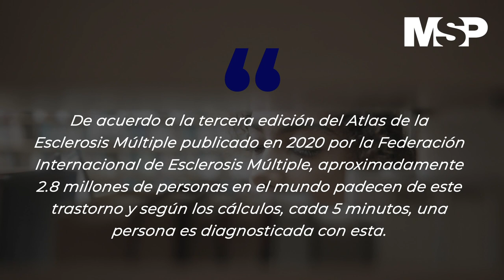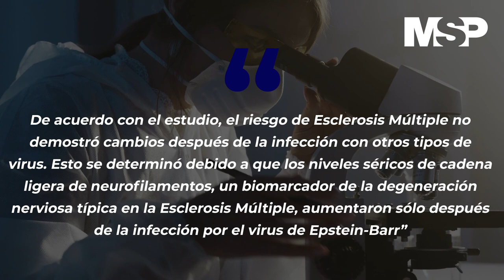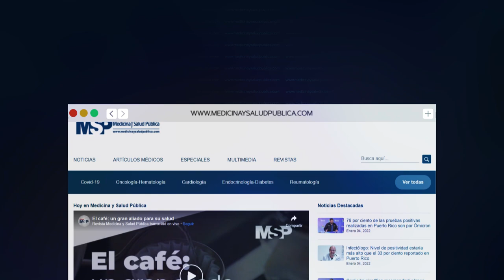Virus de la "Enfermedad del beso" puede ser la causa principal de la Esclerosis Múltiple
CanalMSP I De acuerdo al estudio, el resultado más convincente de la hipótesis de este grupo de científicos proviene de que el riesgo de padecer Esclerosis Múltiple aumentó 32 veces luego de la infección por este virus. Caso contrario con otros virus incluido el citomegalovirus que es trasmitido de manera similar al Epstein Barr.